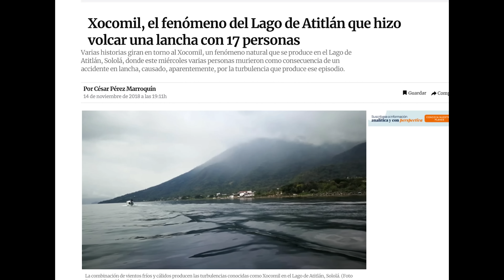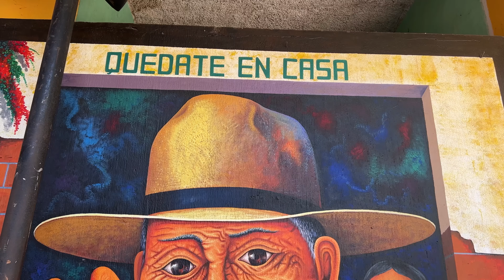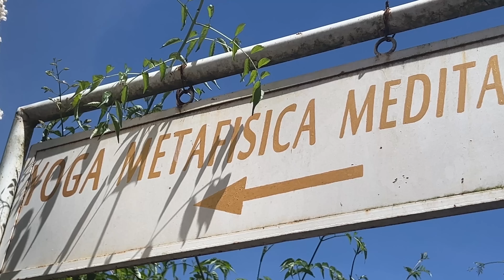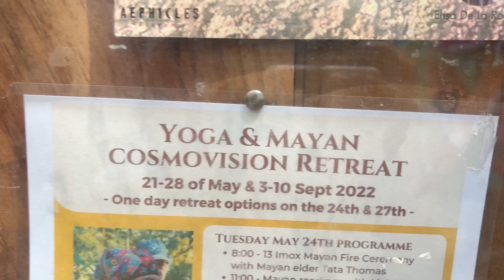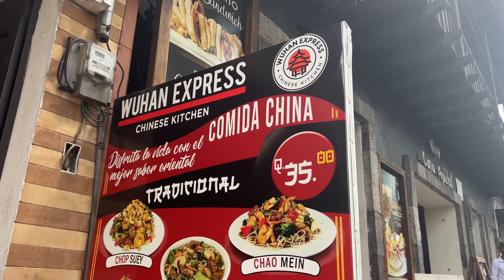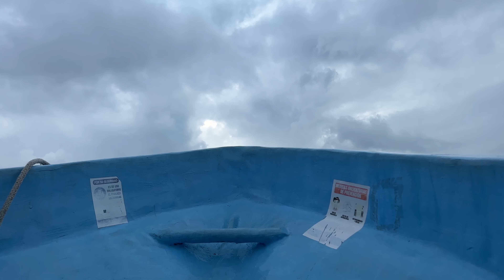Entre VOLCANES y TORMENTAS en el Lago ATITLAN 🌋⚡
Conocemos uno de los lugares imprescindibles de Guatemala, uno de los que tienes que ver si o si cuando viajas al país: el lago Atitlan y sus maravillosos pueblos. Visitamos el puelo hippie de San MArcos, los bonitos San Juan, San Pedro, Santiago, Panajachel. para ver mercados de artesanías, miradores de paisajes y mucho más.

Si quieres viajar por Guatemala no te pierdas este videoblog para saber qué hacer y dónde ir, y sobre todo, para tener cuidado con el Xocomil y que no te pase como a nosotros, que acabamos perdidos en mitad del lago en una tormenta.

😊 Si acabas de llegar al canal, me presento! Soy un fotógrafo y creador de contenido español que se dedica a hacer vlogs de viajes y sobre fotografía en español. Videos de turismo, lugares del mundo que visitar, curiosidades, tips para fotógrafos y mucho más. Además también encontrarás mucho contenido del mundo Overland, 4x4, furgonetas y coches camper... ya que vivo de forma nómada y mucho tiempo del año lo paso en mi coche camperizado.